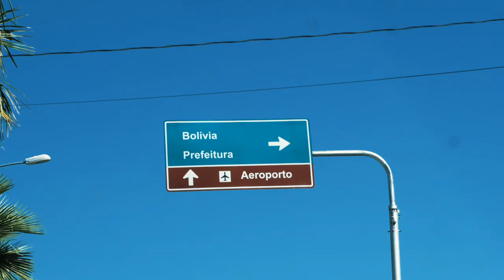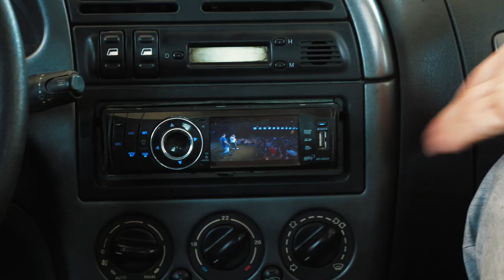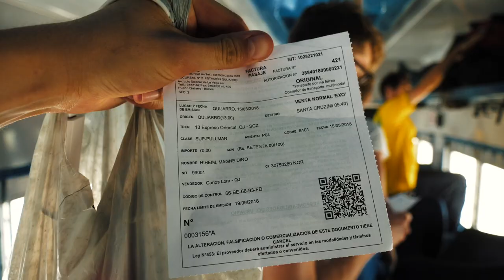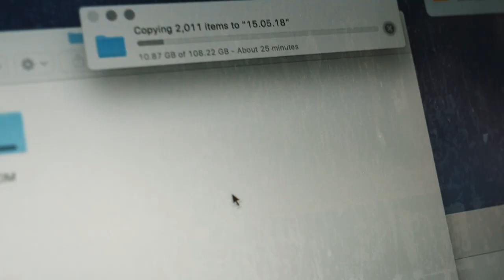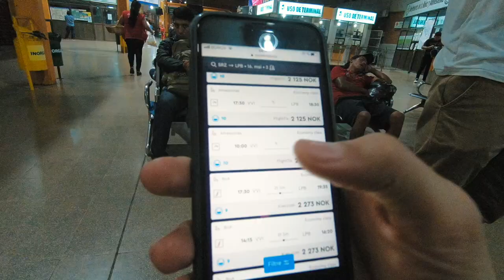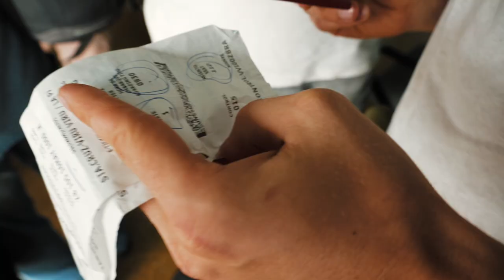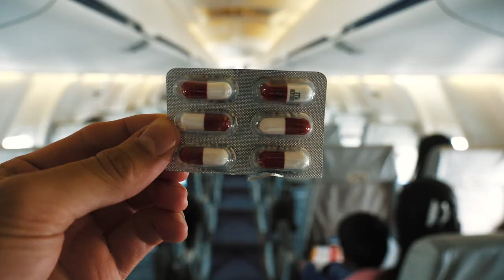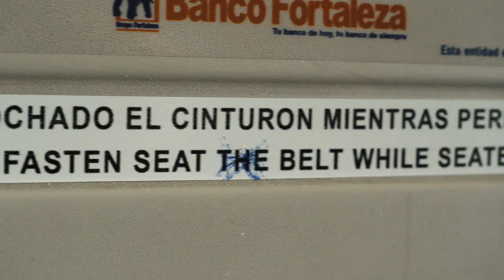BRAZIL to BOLIVIA // #11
EPISODE 11

Mai 2018 reiste jeg, Herman og Peder på en spontan tur til Sør-Amerika. Vi bestilte billetter til Rio de Janeiro, Brasil med retur fra Lima, Peru. Uten å planlegge noe som helst lot vil tilfeldighetene føre oss rundt i Sør-Amerika.

FILM:

► Magne Håheim

EDIT:

► Magne Håheim